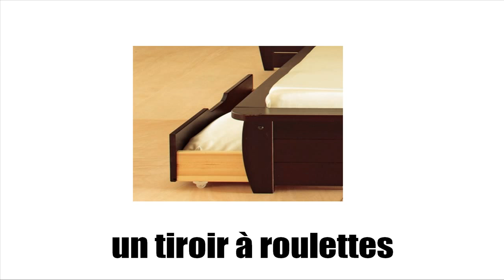Француз тілін білу # Vocabulaire # Dans la maison # Vol1